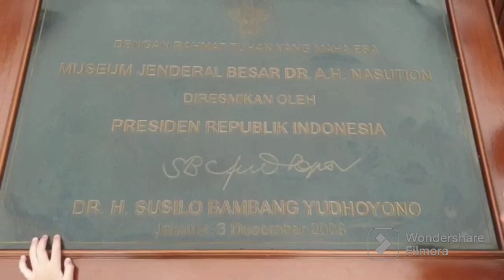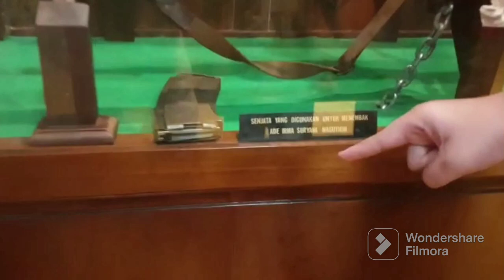Berkunjung Kemuseum Rumah Jendral Besar A.H.Nasution (Reupload From Action Number1 Channel)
Disinilah Salah Satu Tempat Kejadian G30S PKI